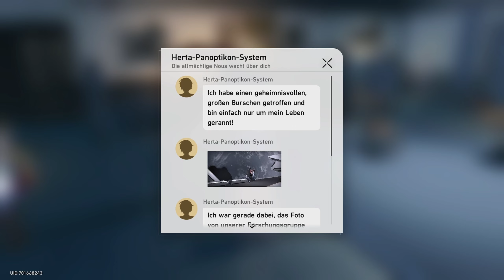HONKAI: STAR RAIL 🚄 25 - Es ist zu eurem Besten| Natasha-Story-Quest - 1. Akt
|🧸| Natasha | Geschichten vom Schmelzofen | Suche nach dem Ursprung des Medikaments |

Spiel: Honkai: Star Rail
Release: 26. April 2023
Entwickler: miHoYo/HoYoverse, COGNOSPHERE PTE. LTD.
Publisher: miHoYo/HoYoverse
Genre: Anime, Abenteuer, RPG, Open World, Science-Fiction, Fantasy
USK: ab 12 Jahren

3, 2, 1, Warp!
Eine Raumstation mit versiegelten Kuriositäten, ein fremder Planet mit ewigem Frost, ein Raumschiff auf der Jagd nach dem Unbekannten.
Erforschen wir fantastische Welten und Zivilisationen und entdecken die Geheimnisse jenseits aller Vorstellungskraft.
Mit neuen Gefährten an unserer Seite begeben wir uns auf die Spur unserer Selbst in den Weiten des Universums.

Nächster Halt ... Abenteuer!